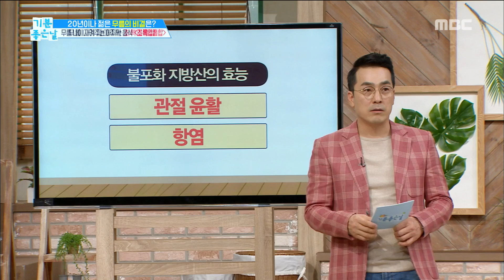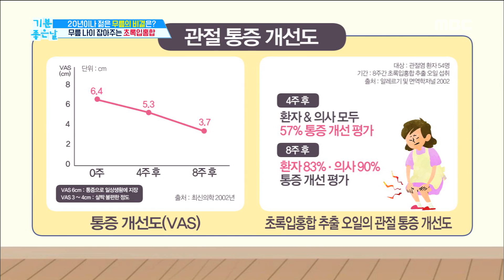[HEALTH] 000000 of 'green mussel' makes knee healthy?,기분 좋은 날20190313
000000 of 'green mussel' makes knee healthy?,기분 좋은 날